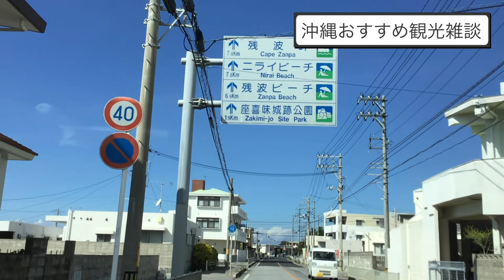沖縄観光おすすめ！【2020年11月食べて良かったランチTOP5MC編】🙄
沖縄県をドライブしながら、沖縄県民だからわかる2020年11月のおすすめランチTOP5について雑談しました🤩

【内容】沖縄県民が勧める！沖縄お勧め！TOP5・2020年11月編
0:00 今日のゲストは？！
1:10 2020年11月食べてよかったもの第5位
3:24 2020年11月食べてよかったもの第4位
4:45 2020年11月食べてよかったもの第3位
6:54 2020年11月食べてよかったもの第2位
8:33 2020年11月食べてよかったもの第1位
10:48 参考になった方は高評価・チャンネル登録お願いします🙇‍♀️🙇‍♂️

☑Kaori (MC)

【今回の雑談に出たお勧めのお店とURL】
☑ 餃子酒場 金五郎　(第１位)
URL   準備中
☑ 麺やKEIJIRO (第２位)

【今回の雑談に出たお勧め料理と店名】

☑ (料理名)               【お店名】
☑餃子　　　　　　　金五郎

☑混ぜ麺　　　　　　麺やKEIJIRO
☑ざる蕎麦　　　　　松平
☑天ぷら　　　　　　松平
☑ 味玉濃厚豚
　　骨魚介つけ麺　　めん処 夢ノ弥